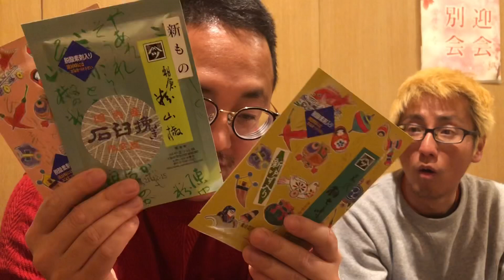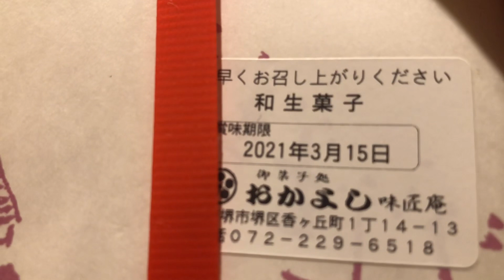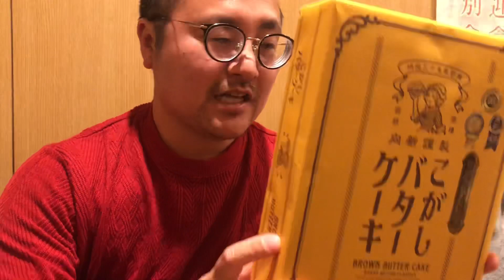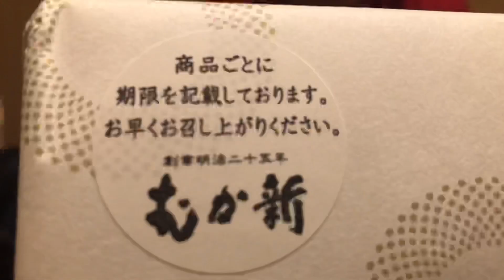2020タウンクラブ全国大会お土産抽選会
昨年に続き、今年も協賛金をいただいた皆様にお土産をお渡ししたく抽選会やりました✨
現役メンバーにはグラウンドで、遠方の方には郵送させていただきます！